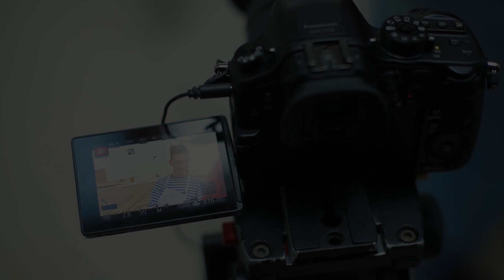Бешамель с жареными грибами "Паста 365"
Один из самых простых и быстрых соусов, если быть внимательным! Ходите в гости, любите друга друга, и ешьте пасту! А купить классическую пасту «by lapshin» вы можете